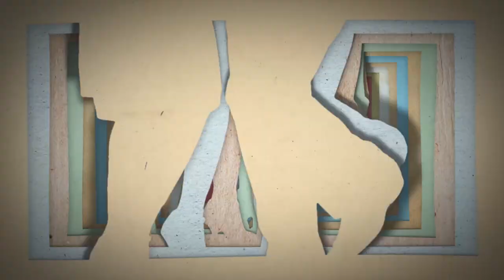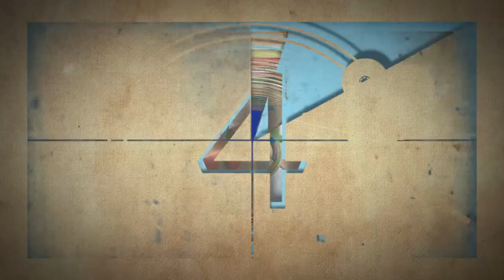Dicas de Maurice Capovilla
Maurice Capovilla, o diretor de Nervos de Aço, filme sobre Lupicínio Rodrigues, que encerra o 24º Cine Ceará, dá dicas para os jovens realizadores que querem viver do cinema.